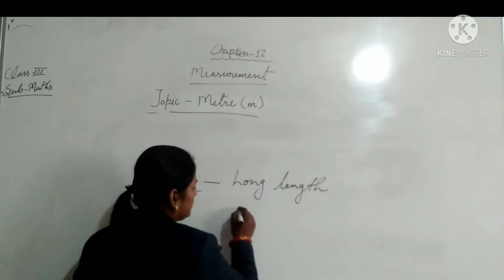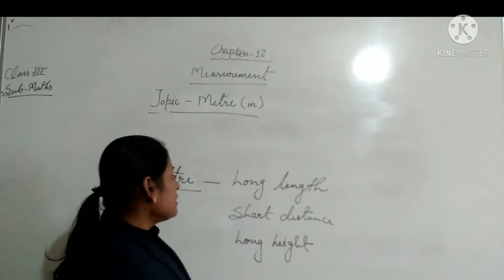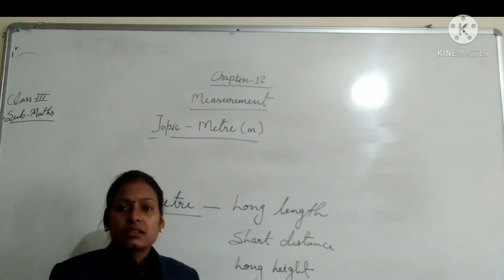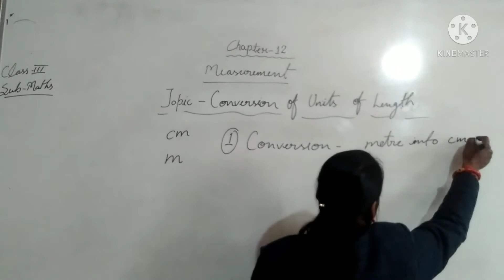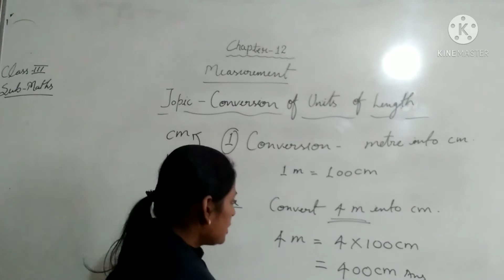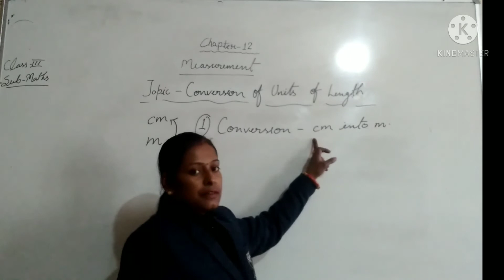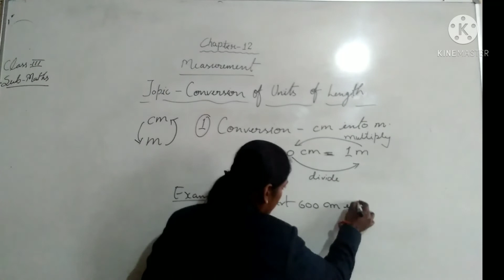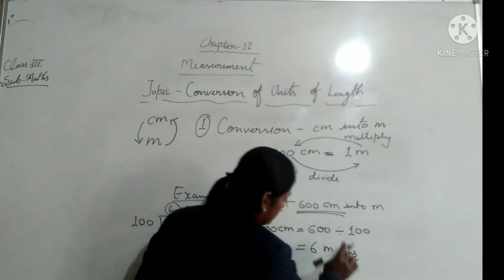Class-3/maths/ chapter-12/Measurement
Topic-metre